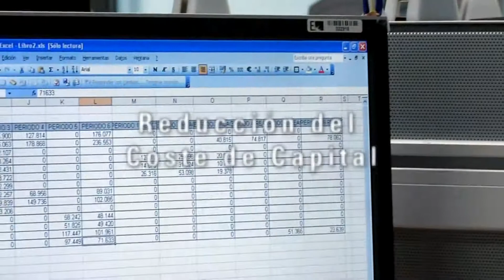Video Corporativo para el PACTO MUNDIAL de NACIONES UNIDAS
Video Corporativo sobre el PACTO MUNDIAL (Global Compact), la organización de las Naciones Unidas, que se ocupa de la Responsabilidad Social de las Empresas.